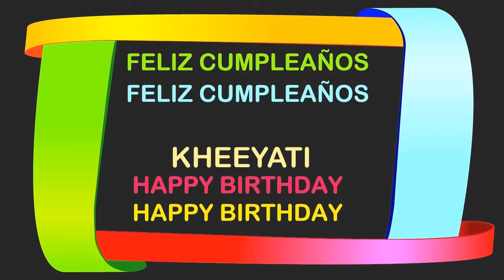Kheeyati Birthday Postcards & Postales